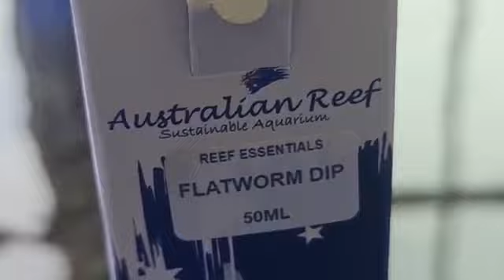Eficiência sob teste do Flatworm Dip da Australian Reef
Veja neste vídeo como age e funciona o Flatworm Dip da Australian Reef. Super economico e e eficaz limpa em poucos segundos as peças de corais.